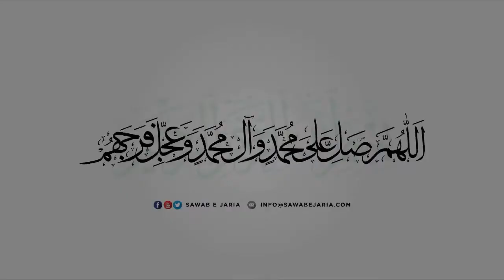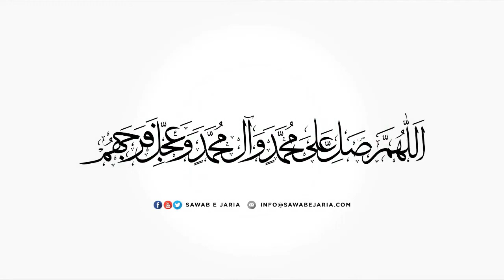Maulana Syed Ahmed Ali Naqvi | Hami e Rasool (saww) | 26th August 2020 (Day 06) [SawabeJaria]